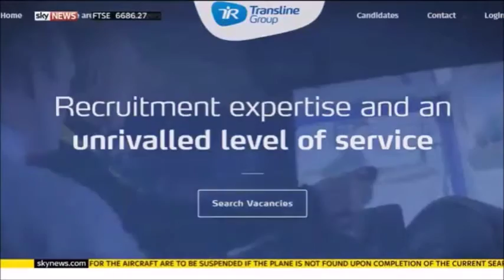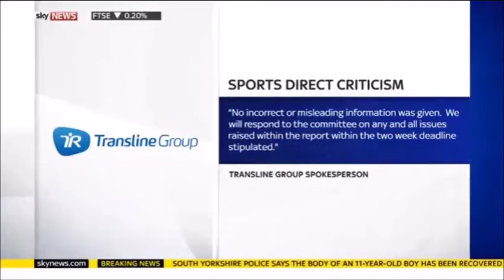Mike Ashley runs SportsDirectShame like a modern day workhouse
BIS report says working practices at Sports Direct are "closer to that of a Victorian workhouse than that of a modern retailer".